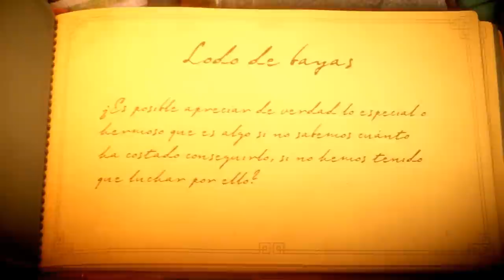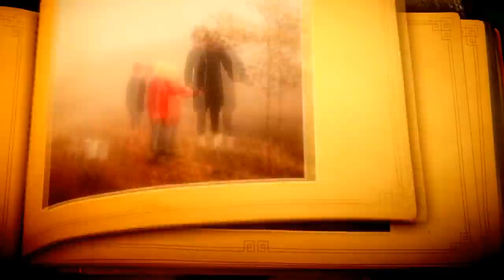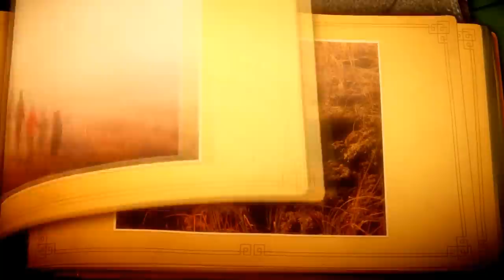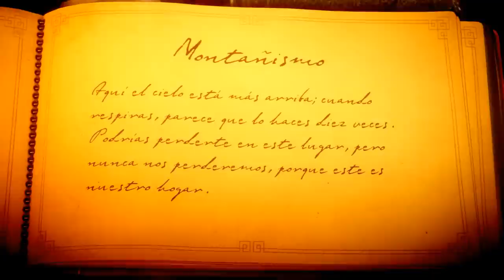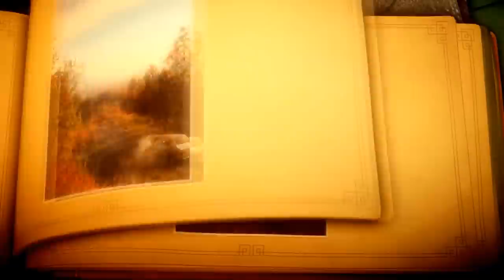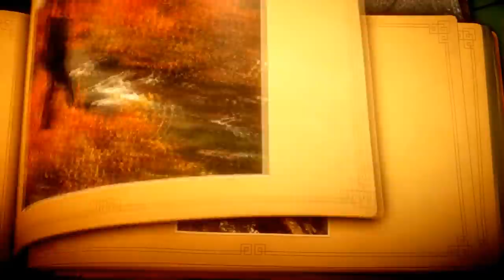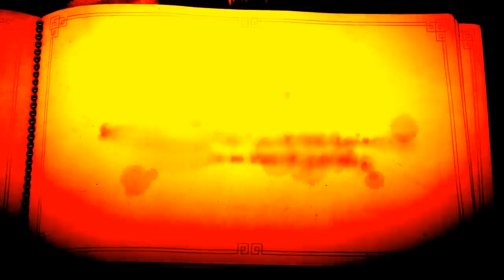Unravel, MONTAÑISMO (PARTE 4)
Bonito paisaje y bonitos puzzles nos esperan en este capítulo, admirad la belleza sin igual de un juegazo con todas la letras.